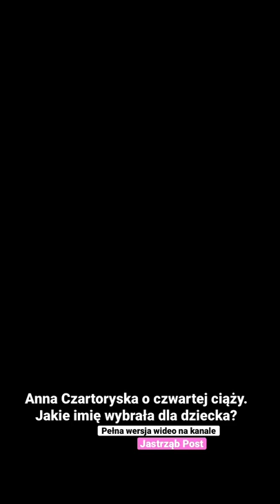Anna Czartoryska o czwartej ciąży. Jakie imię wybrała dla dziecka?